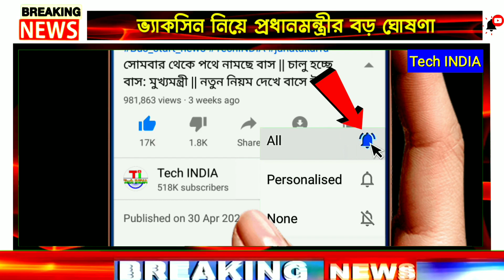করোনা ভ্যাকসিন নিয়ে সরাসরি প্রধানমন্ত্রীর বক্তব্য শুনুন / কবে টিকা পাবেন, দাম কত, কারা আগে পাবেন